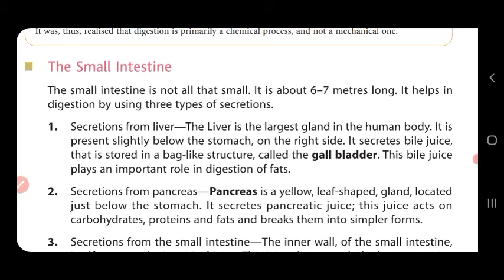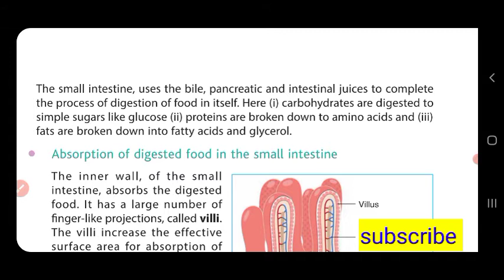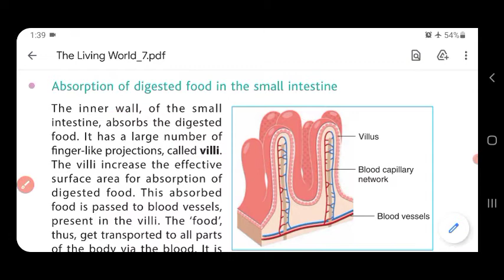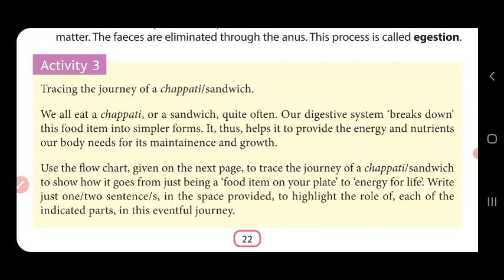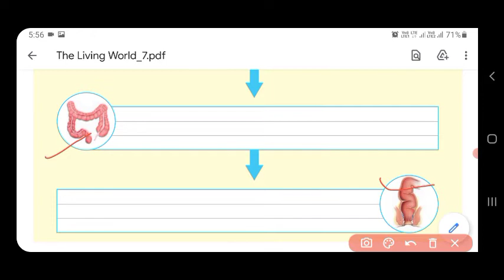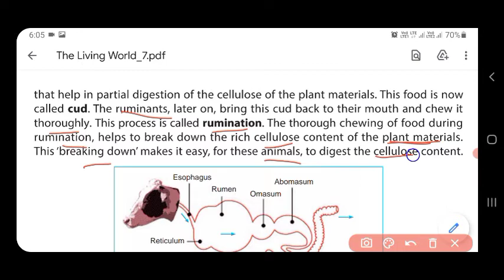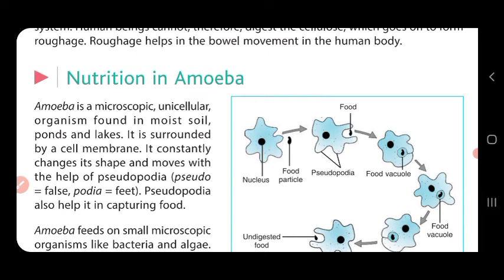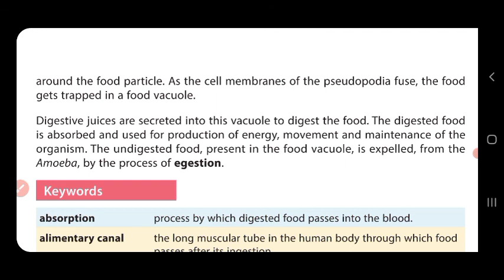D.A.V CLASS-7 SCIENCE CH-2,NUTRITION IN LIVING ORGANISM-ANIMALS AND MAN| EXPLAINED IN HINDI PART-3